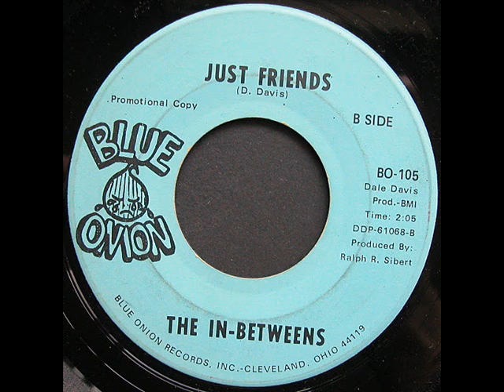The In - Betweens - Just Friends